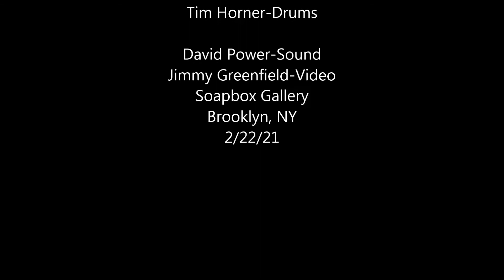Paul Jost Quartet - Livin' In The Wrong Time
"Livin' In The Wrong Time"
(Paul Jost)
Arr: P.Jost, J. Ridl, D. Johnson

Paul Jost-Vocal
Jim Ridl-Piano
Dean Johnson-Bass
Tim Horner-Drums

David Power-Sound
Jimmy Greenfield-Video
Soapbox Gallery, Brooklyn NY 2/22/21